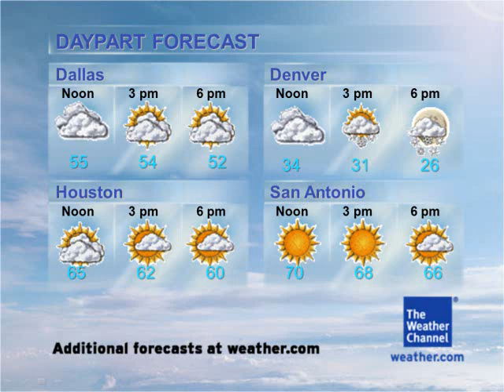TWC emulated satellite local forecast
This is my version of the national version of the Local on the 8s on The Weather Channel.